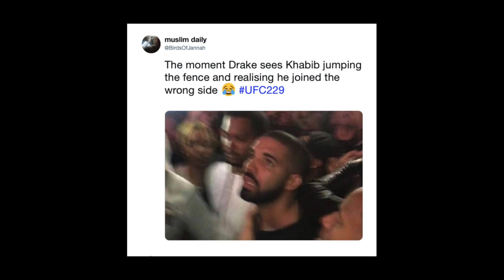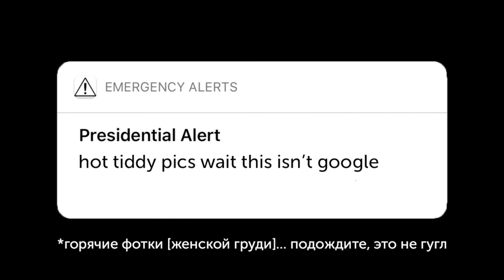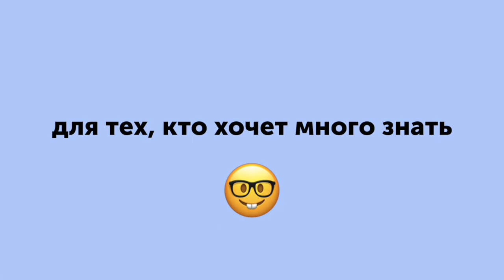Presidential Alert глазами американцев, Дрейк на UFC и Queen в юбках | Puzzle News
Не забываем перейти по всем ссылкам из видео, пройти все упражнения и быть собой довольным:

🎪 Учите английский c американским (а ещё британским, ирландским, австралийским и канадским) акцентом на Puzzle English
💎 «Premium» навсегда — английский без ограничений для тех, кто настроен серьёзно:
✂️ Копируйте лексику из видео и добавляйте в словарь на нашем сайте